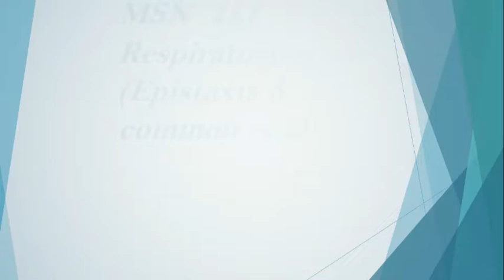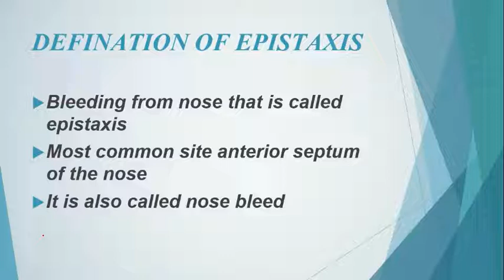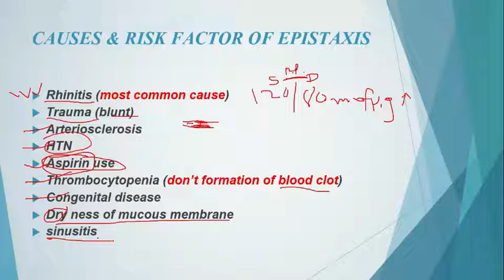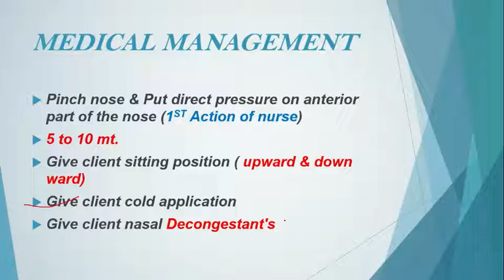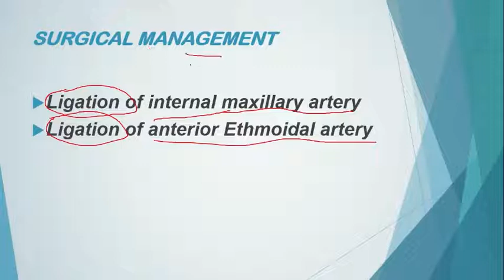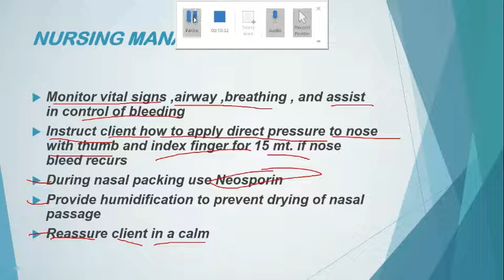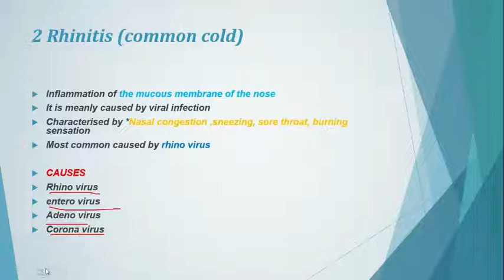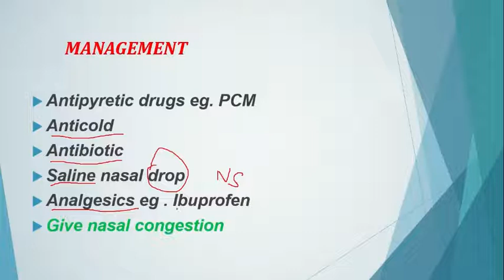Respiratory system part 1 (epistaxis and common cold)